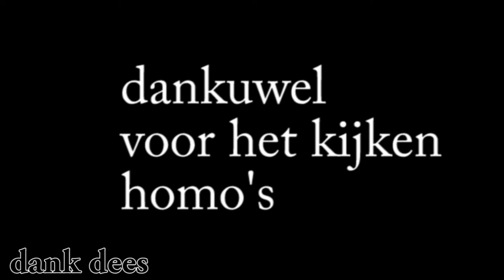Samson & Gert ft Jef van damme - Oh la la la!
yu mum ass